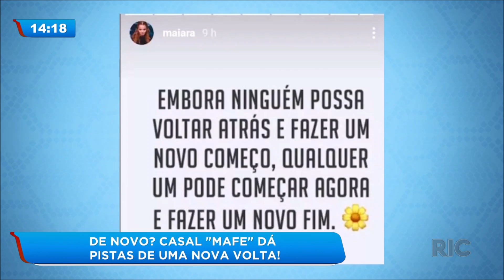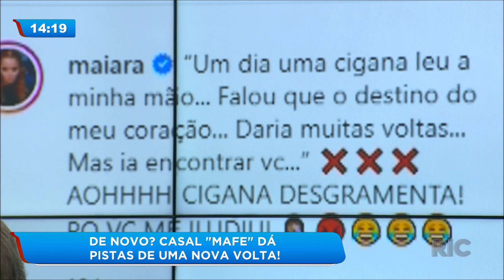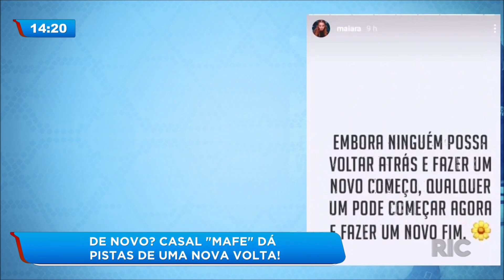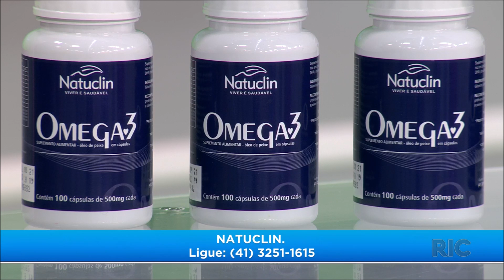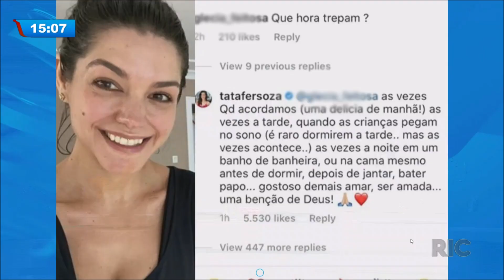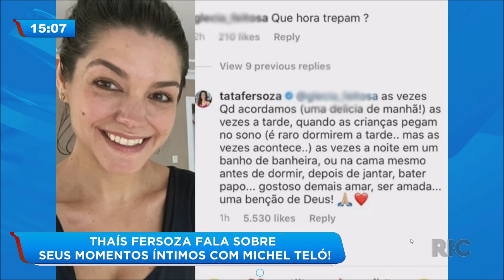Confira as notícias dos famosos na 'Hora da Venenosa' - 28/08/2020